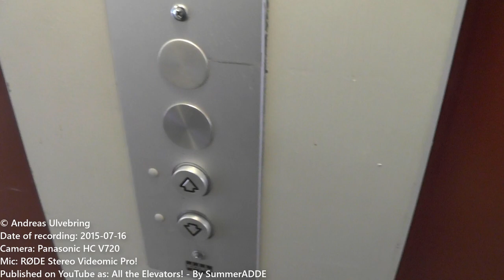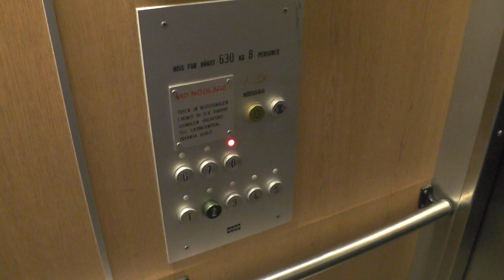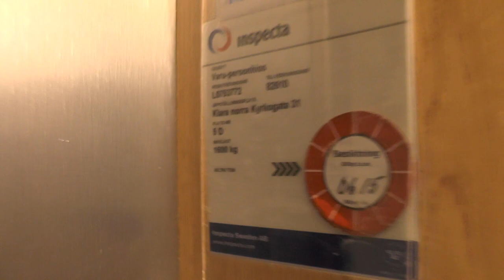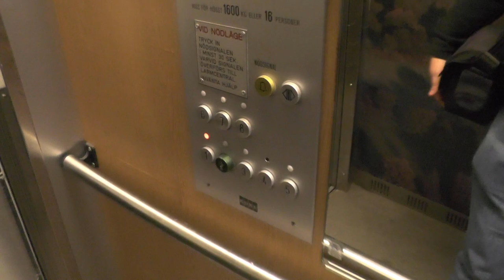2x 1986 KONE Traction Elevators @ Klara Norra kyrkogata 31, Stockholm, Sweden!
ELEVATOR INFORMATION!

Manufacturer/Tillverkare: KONE
Model/Modell: TMS
Installation year/Byggår: 1986
Capacity/Maxvikt: 630Kg - 8 Persons / 1600Kg - 16 Persons
Floors/Antal våningar: 8 = 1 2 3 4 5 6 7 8

Location/Adress: Klara Norra kyrkogata 31, 111 22 Stockholm
Camera/Kamera: Panasonic HC V720!